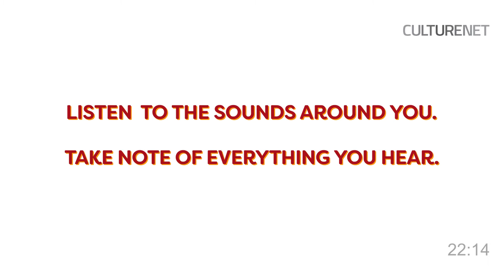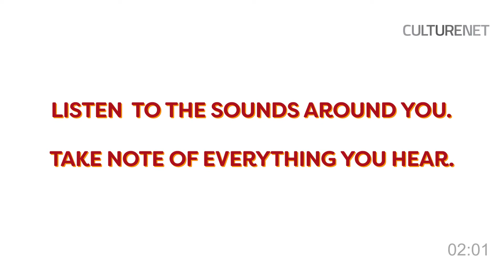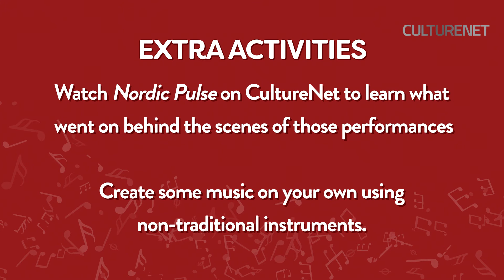Remote Renaissance: Unit 5: What is music?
In this video you will learn:
When sounds become music
How to create music using found objects, our voices, and non-traditional instruments

We can hear choir and orchestra performances to demonstrate what we are learning, as well as additional activities that can be done on your own, with friends or family.